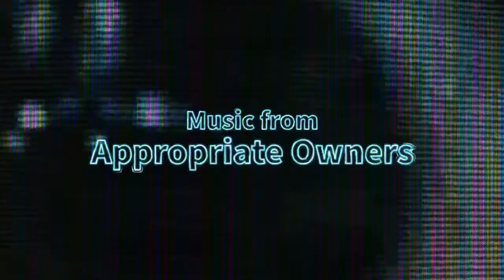The Disney Channel Movie - Episode 4: A Billion Hits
Austin, Miley, and Liv realize something is wrong; Mason and Alex get into an argument.

THE DISNEY CHANNEL MOVIE

WRITTEN BY: TJL AND BILLY F

MUSIC FROM THEIR APPROPRIATE OWNERS

CHARACTERS CREATED BY DISNEY

STORYLINE BY TJL AND BILLY F

ANIMATED BY TJL, BILLY F, MACY F, BOBBY CLARK W

EDITED BY MACY F

STARRING SELENA GOMEZ

GREGG SULKIN

MILEY CYRUS

ZENDAYA

DOVE CAMERON

TRINITY STOKES

ROSS LYNCH

EMILY OSMENT

JOEY BRAGG

TENZING TRAINOR

CALUM WORTHY

RAINI RODRIGUEZ

KADEEM HARDISON

AND DAVID HENRIE

A PLOTAGON STUDIOS PROJECT